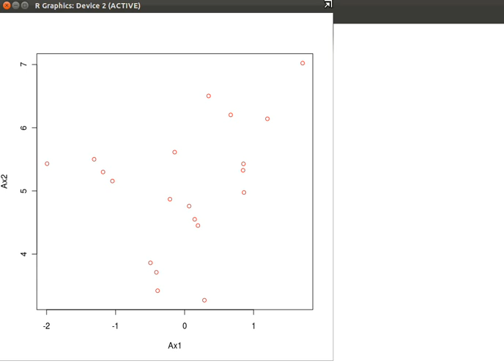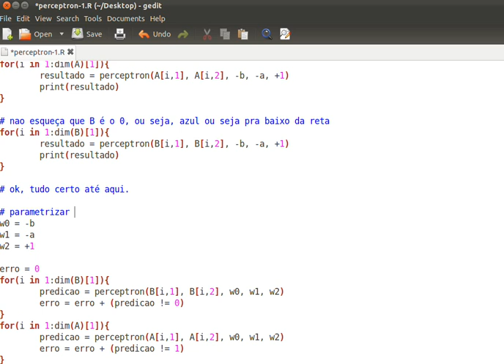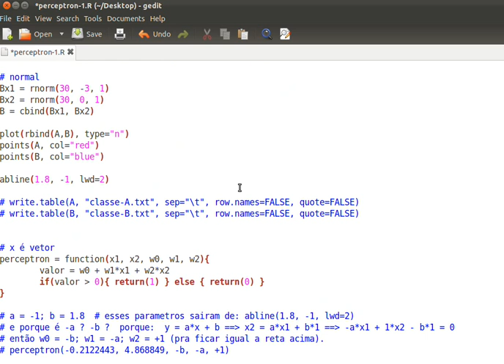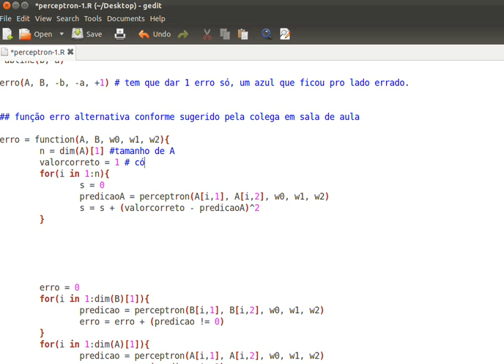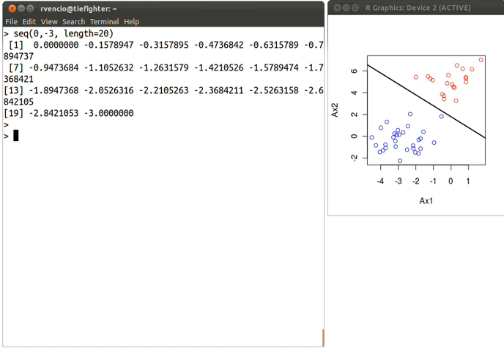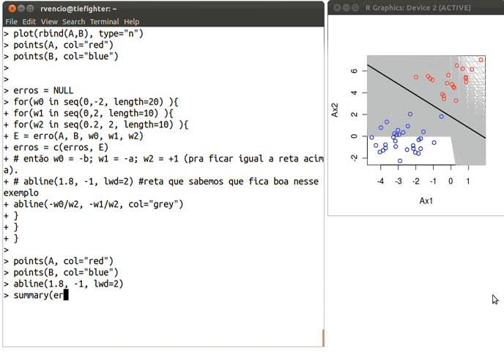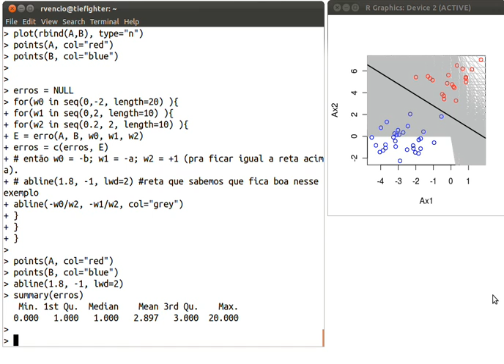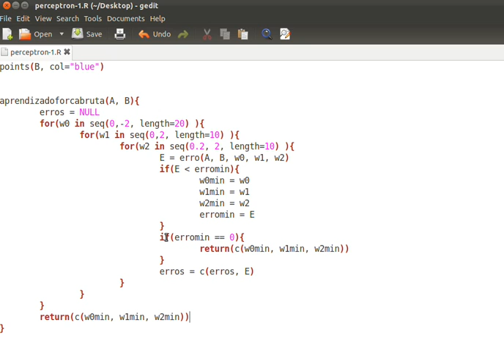aula prática 2 - tentando fazer perceptron o vivo aprendizado força bruta.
Esta video aula ficou um pouco confusa então não é para uso geral, mas sim para uso como memória para os que estiveram de fato nela. Tentávamos fazer um perceptron na prática. O algoritmos de aprendizado era o mais simples possível, o aprendizado força bruta. É importante assistir as 2 aulas na ordem para entender do que se trata. O código R final, o mais próximo possível de pseudocódigo que eu consigo fazer, está disponível no facebook